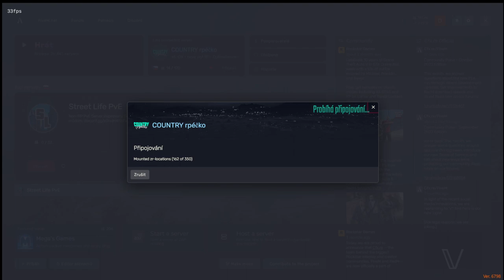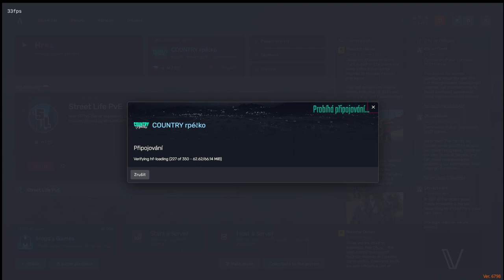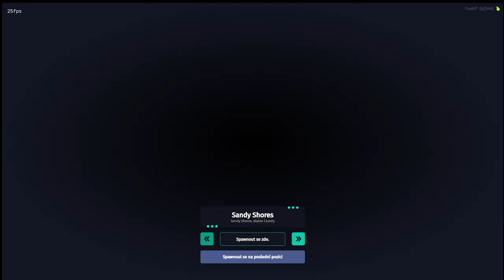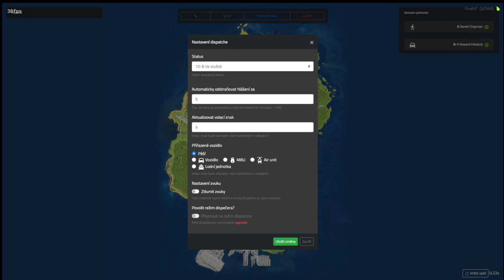Fivem/ Country Erpéčko(CZ/SK) Daniel Chapman Hasiči